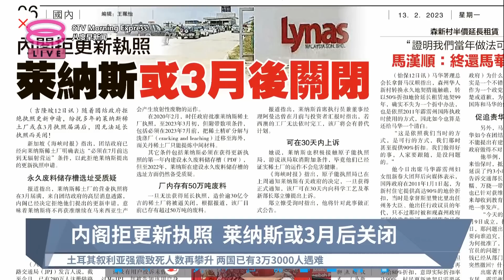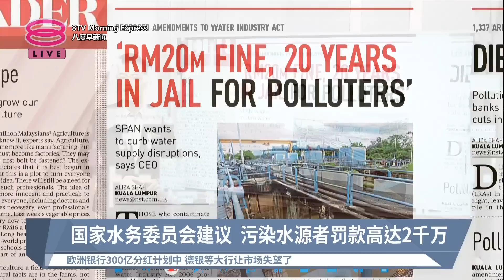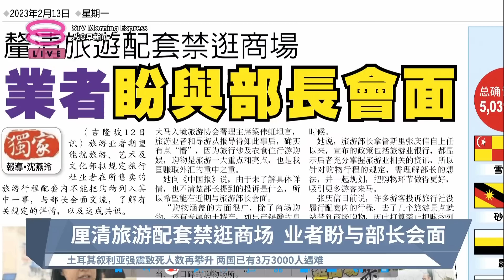《天下速览》带您快速浏览各报头条【2023.02.13 八度早新闻】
八度早新闻《天下速览》带您快速浏览各报头条：
【早报焦点】
▪ 内阁拒更新执照  莱纳斯或3月后关闭
▪ 国家水务委员会建议  污染水源者罚款高达2千万
▪ 厘清旅游配套禁逛商场  业者盼与部长会面
▪ 气象局对砂沙发强风警告  午后多州料有雨